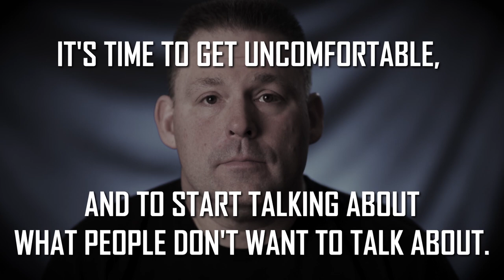The Road Home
The fight against the scourge of addiction is put to action.